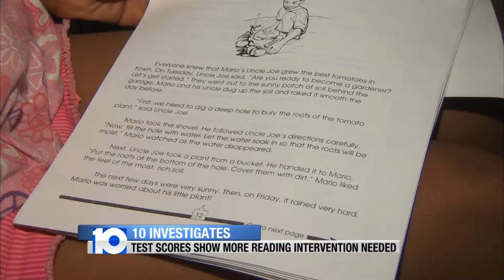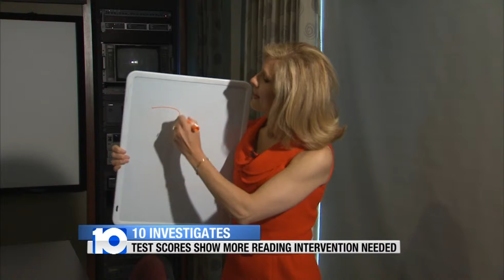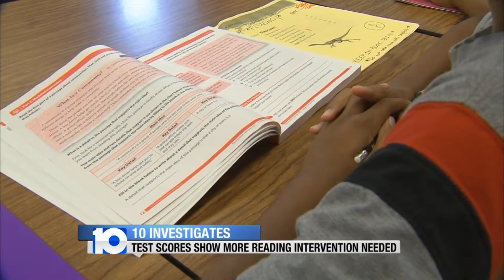Reading Scores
Recent test scores show more reading intervention is needed for third graders.